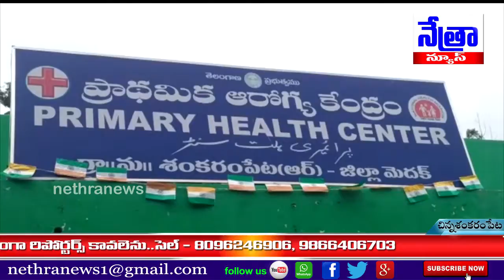చిన్నశంకరంపేట లోని ప్రభుత్వ ప్రాథమిక ఆరోగ్య కేంద్రం వద్ద సిఐటియు ఆధ్వర్యంలో ఆశావర్కర్ల నిరసన